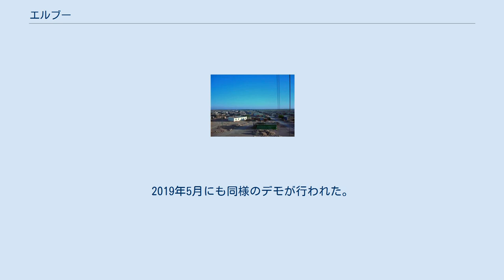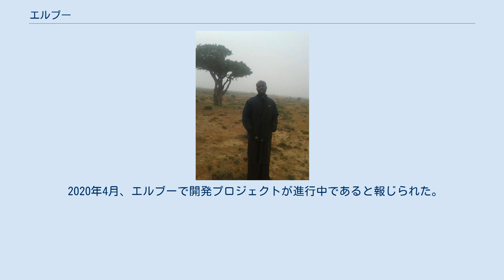エルブー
ソマリア 」 サナーグ州 」 バダン県 」 エルブー エルブー (英語:El Buh) (ソマリ語: Ceelbuh)はソマリア、サナーグ州の北東に位置する町である。
 エルブーの様子 エルブーはバハン県に位置している。
エルブーは2000年代後半、一時的に現在のバダン県に値するマーヒル州に属していた。
 2006年、プントランド政府は旱魃によりエルブーなどが水不足になっていると発表した。
 2013年12月、エルブー地区で1歳未満の7人の子供が下痢により死亡。
2018年3月にも30の牧畜民の家族が旱魃の被害を受けた。
 2018年6月、エルブーでソマリランドに侵略された地区を取り戻すためのデモが行われたと報じられた。
2019年5月にも同様のデモが行われた。
 2019年10月、ソマリランドから150名の兵士が脱走して7台の軍用車と共にエルブーのプントランド軍に合流。
ただしソマリランド軍はこれを否定。
 2020年2月、プントランド議会議長ら代表団がエルブーを訪問。
 2020年4月、エルブーで開発プロジェクトが進行中であると報じられた。
 2021年5月、エルブーの住民が家畜をプントランド軍に寄付したと報じられた。